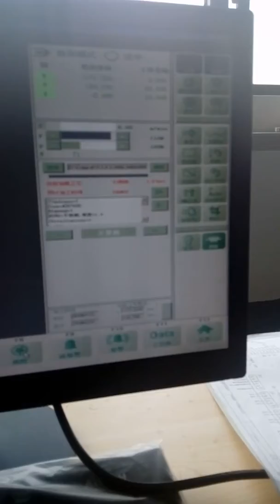linear servo motor cutting